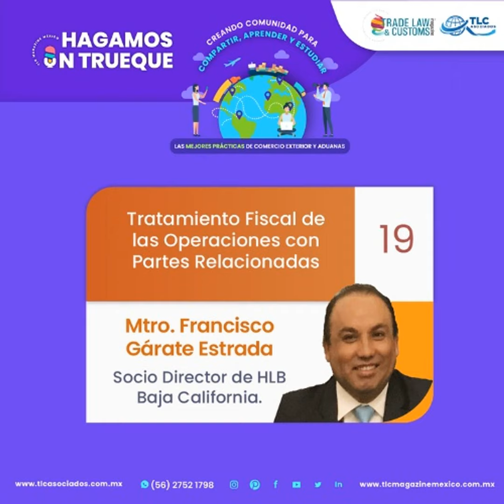EP425. Tratamiento Fiscal de las Operaciones con Partes Relacionadas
Es momento de que Hagamos un Trueque, en este episodio el Mtro. Francisco Gárate Estrada, Socio Director de HLB Baja California nos presenta "Tratamiento Fiscal de las Operaciones con Partes Relacionadas".

Dale play para que conozcas de pies a cabeza este tema y te conviertas en experto en la materia.